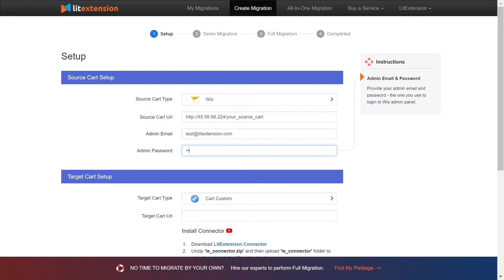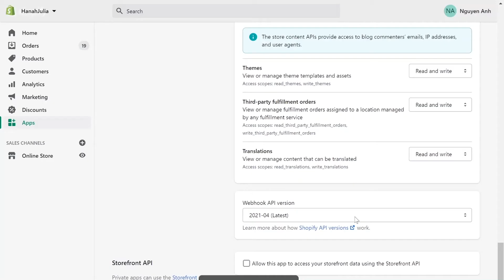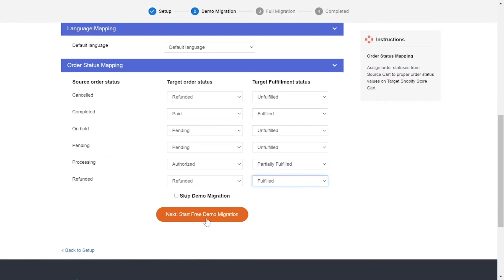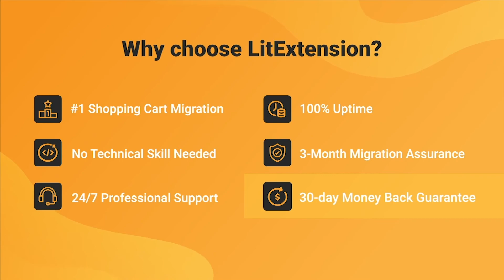How To Migrate from Wix to Shopify [2023 Updated] - ✅ Easy in few clicks - 🚀 No Tech Needed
‼️ UPDATE: We have released a brand-new video on Wix to Shopify migration with the latest features and security updates. Please use the new guide above for the most accurate process!

If you want to migrate Wix to Shopify, this video provides the complete guide you need. Save your time and effort for more important tasks by using the LitExtension migration tool.

Shopify migration is an excellent option for those looking to upgrade from their current Wix platform to something more scalable. To master the Wix to Shopify migration, you don't need to be a technical expert. Even a complete novice can handle the export from Wix to Shopify with LitExtension.

The migration from Wix to Shopify with LitExtension will save you time and money. Furthermore, it has no effect on the performance of your current store. As a result, you can continue selling without losing money.

Simply follow the simple 3-step procedure to quickly expand your eCommerce capabilities. All you have to do is enter the store information and press the start button. Everything else will be handled by us while you focus on your business. Furthermore, our customer service is available 24 hours a day, 7 days a week to assist you with any migration questions you may have.

Your product, order, customer and other data will be transferred automatically from A to B with high accuracy and security in ONLY 3 Steps:

▸Step 1: Set up your Source Car and Target Cart
▸Step 2: Select Data You Want to Migrate
▸Step 3: Perform Full Migration

What data can e migrate from Wix to Shopify

▸Products
▸Product Categories
▸Customers
▸Orders
▸Blogs

And we also have additional options for you to expand the A to B migration possibility:
▸Clear Data on Target Store Before Migration
▸Create 301 Redirects on Target Store
▸Create Product Variants Based on Combinations of Options
▸Strip HTML from Category, Product Names
▸Migrate Images from Products, Categories, Blog Description
▸Change Products Quantity on Target Store
▸Migrate Additional Images
▸Migrate Short and Full Descriptions
▸Migrate Product SKUs
▸Recent Data Migration
▸Re-migration
▸Smart Update

The migration process is streamlined so that you only need to perform 3 simple steps to set everything up.

0:00 Introduction
0:14 Register an account on LitExtension website
0:23 Set up Source Store and Target Store
1:34 Configure the migration
2:18 Run migration from Wix to Shopify
2:53 Why choose LitExtension